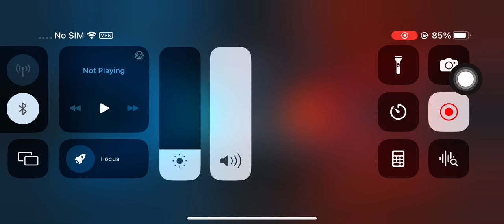No need sniper i choose Oden MP rank Codm